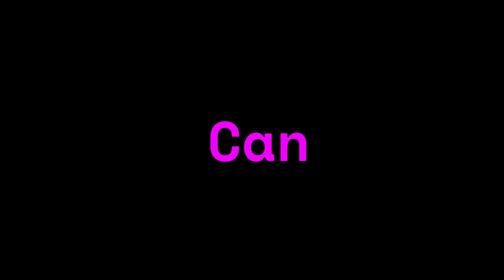The Sweeper Official Trailer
The Sweeper is an HD Trailer of the up coming movie Staring Kody and Jonny.